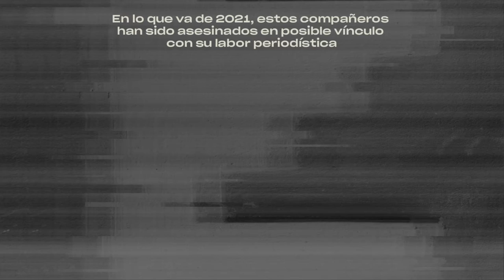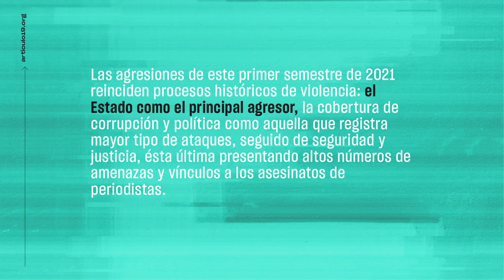1° semestre de 2021: La violencia contra la prensa y la inacción del Estado prevalecen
💢 Durante el primer semestre de este año, ARTICLE 19 ha documentado 362 agresiones contra periodistas y medios de comunicación.

🚨 Esto representa una agresión cada 12 horas